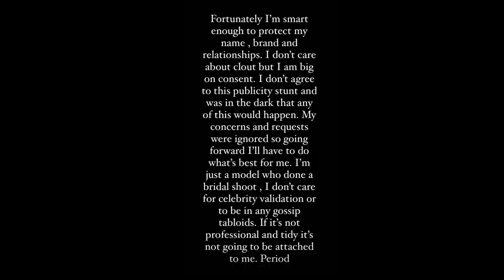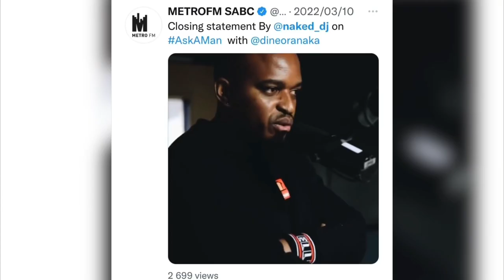Tino’s got some explanations to do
Did Tino Chinyani get married?

Tino Chinyani , Simphiwe Ngema, Dj